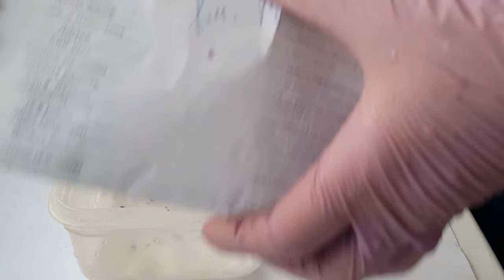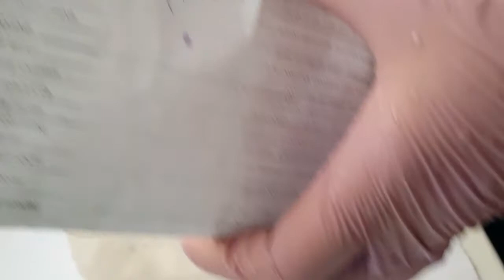Замочування власного насіння дельфініуму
через два тижні зійшло 20% насіння ))